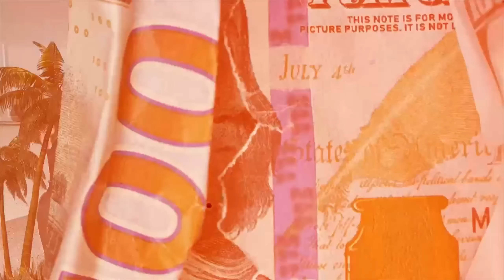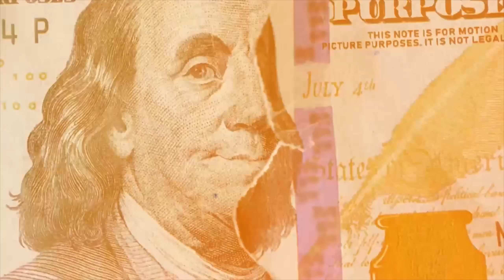I TOLD ROMAN I WANT TO FIGHT 🤬 (WTO JUMPED IN AND BEAT ME UP)‼️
PEOPLE IN VID-@romantoolit @theariibabyy @ImOmar1on @TDDAKlD @lifewithpaige @solo_puncho